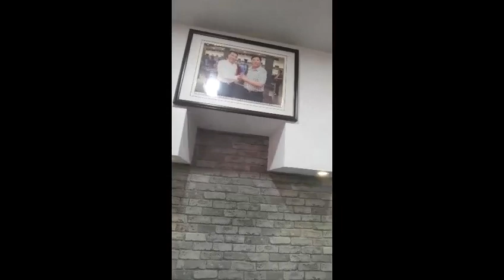균요문화, 대축제, 56개민족 국제표준녹색 대축제 ,IO-WGCA